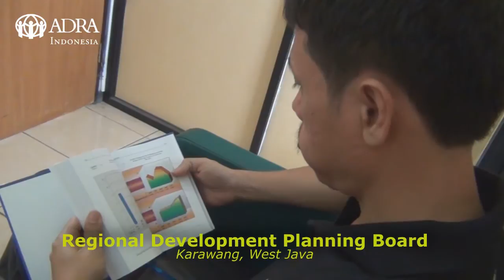Climate Change and Coastal Management - Karawang, West Java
Innovative Community-based Climate Change Adaptation

It's all started with the passion to love nature and save it from any harm. The nature will support you back. The people living at the coastline areas really know how to live in harmony with the nature, which is the WAVE...

See how people of Cemarajaya village in Karawang regency (West Java) put efforts to restore their hamlet damaged by abrasion where previously it was well-known for its tourism and fishery.

How ADRA Indonesia help them to face and respond to the reality?
How is the result?
Will this initiative bring a lesson?
Who are benefitted by this project?